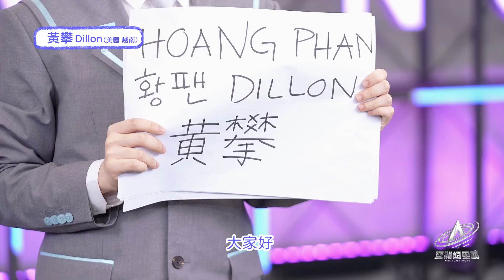【许愿星】 超星練習生「黄攀」de盲盒開啓🔛你願意收留這只免費的可愛小貓嗎~亚洲超星团